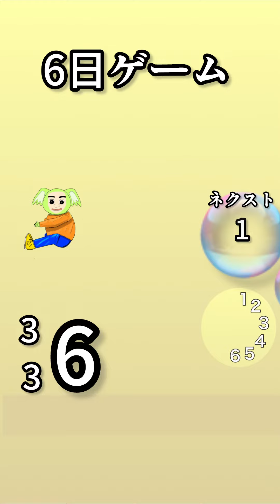6日ゲーム